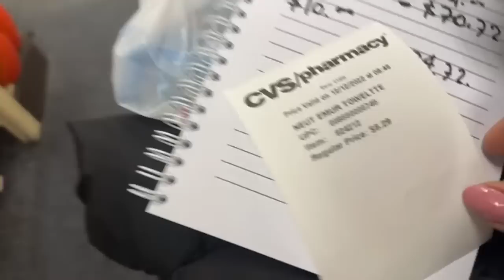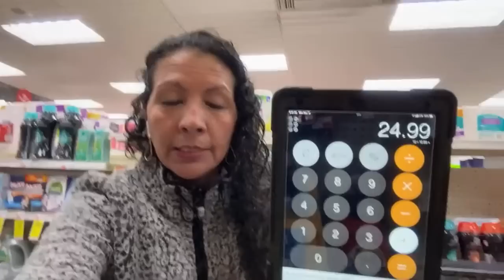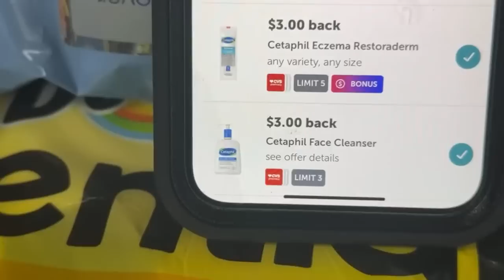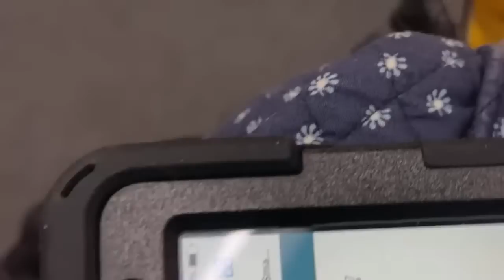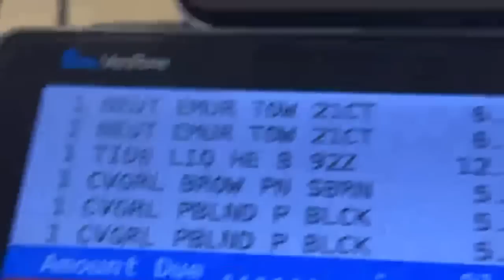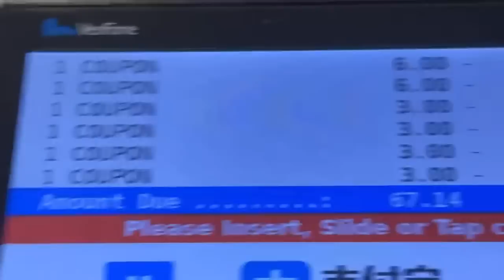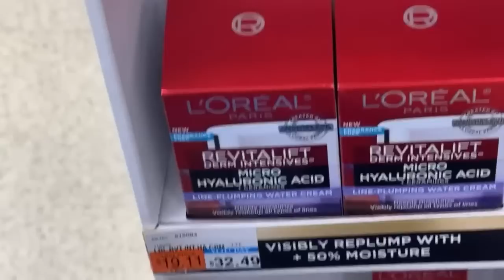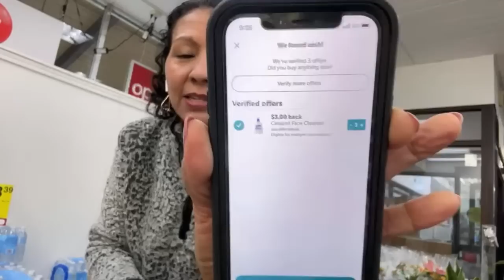🛍️😱 OMG OFERTAS DE INFARTO EN CVS 😱🛍️